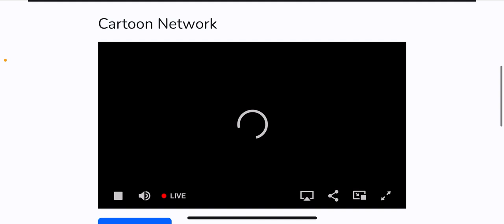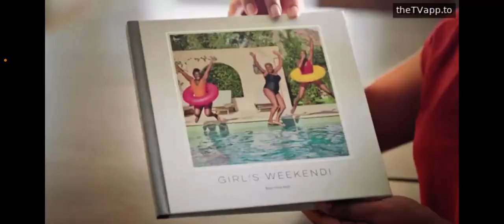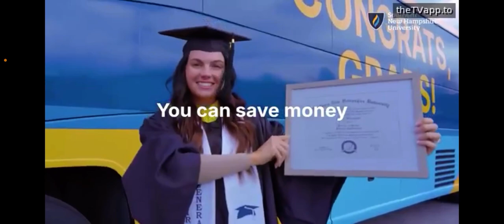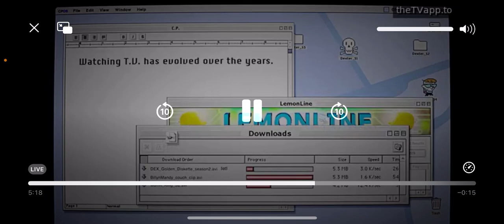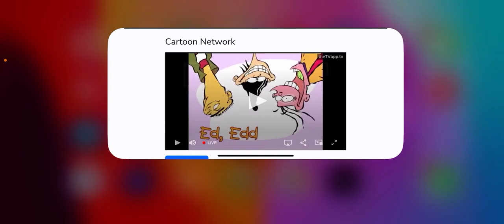Cartoon Network Sign Off and Checkered Past Sign On (September 26, 2024)